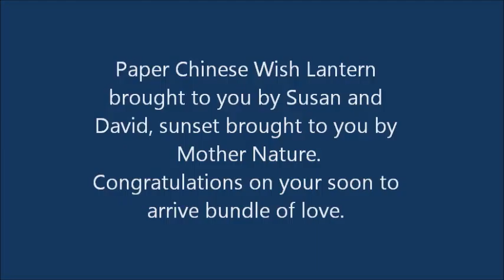Elizabeth, Trevor, and Sweetie Pie Chinese Wish Lantern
We sent a Chinese Wish Lantern into the sky for Baby Sweetie Pie, who is going to be born in less than one week.